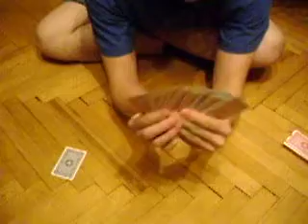card trick 1